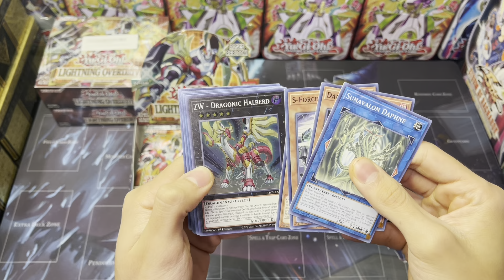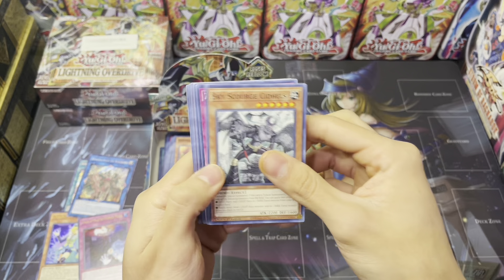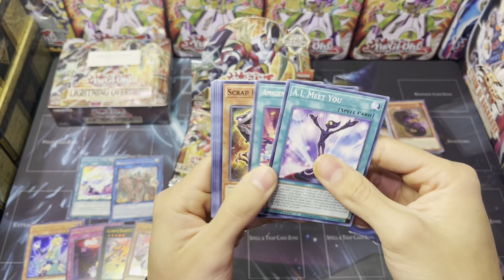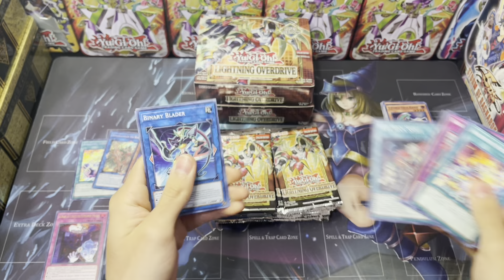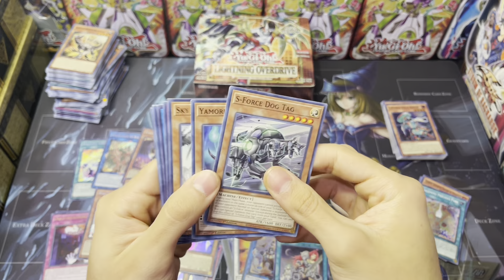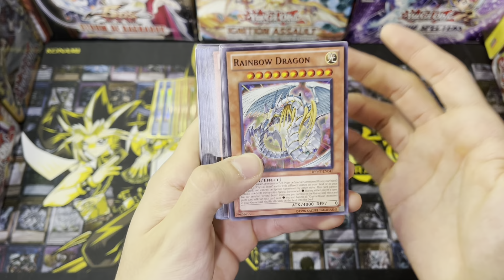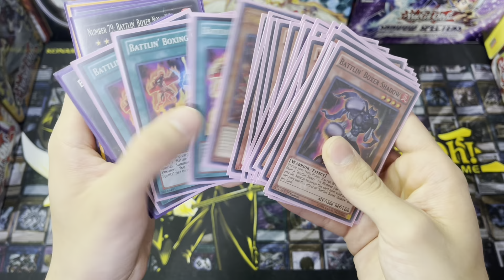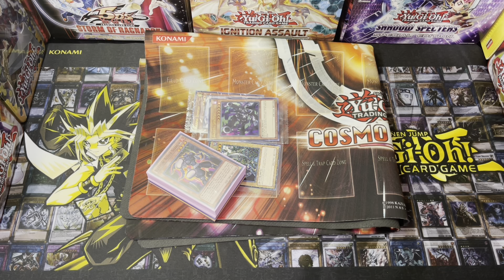Opening x3 HORRIBLE Yugioh Booster Boxes + Giveaway (you won’t want to miss this one)